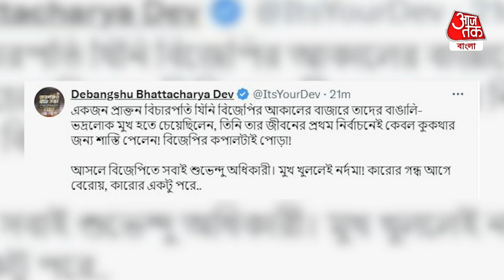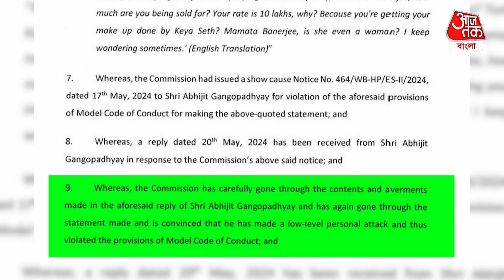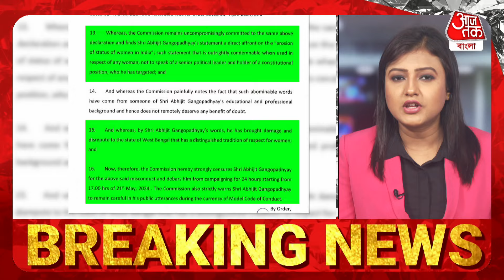Breaking: মুখ্যমন্ত্রীকে কুকথার জের, অভিজিৎ গাঙ্গুলি এরকম শাস্তি পেলেন! Abhijit Ganguly | Mamata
তমলুকের বিজেপি প্রার্থী তথা প্রাক্তন বিচারপতি অভিজিৎ গঙ্গোপাধ্যায়কে আগেই শোকজ় নোটিস পাঠিয়েছিল নির্বাচন কমিশন। মুখ্যমন্ত্রী তথা তৃণমূল নেত্রী মমতা বন্দ্যোপাধ্যায়কে নিয়ে কুরুচিকর মন্তব্যের ঘটনায় এবার আরও কড়া পদক্ষেপ করল কমিশন। তমলুকের বিজেপি প্রার্থীকে 24 ঘণ্টার জন্য সেন্সর করল কমিশন। মঙ্গলবার বিকেল 5টা থেকে বুধবার বিকেল 5টা পর্যন্ত নির্বাচনী প্রচার করতে পারবেন না অভিজিৎ গঙ্গোপাধ্যায়।